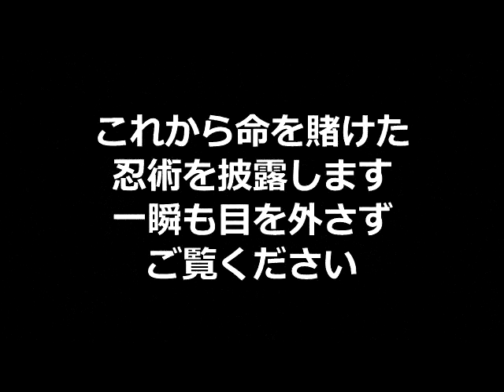【Ｎｉｎｊａ Ｊ 】エキスパンダー地獄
命を賭けた挑戦をしたゼッ